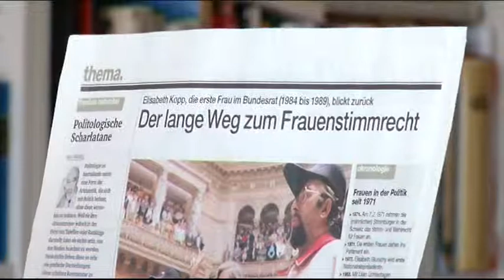TOP NEWS Frauenstimmrechtjubiläum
40 Jahre Frauenstimmrecht: Welche Vorurteile haften bis heute? Wer ist wirklich emotional in der Politik? (7. Februar 2011)